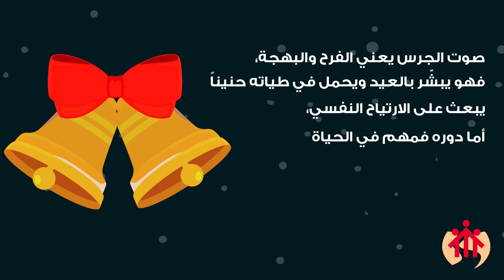الرمز السابع: الجرس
الجرس
صوت الجرس يعني الفرح والبهجة،
فهو يبشّر بالعيد ويحمل في طياته حنيناً
يبعث على الارتياح النفسي،
أما دوره فمهم في الحياة المسيحية،
إذ استُعمل الجرس للعثور على
الخروف الضال، فهو يرمز إلى الهداية أيضاَ.